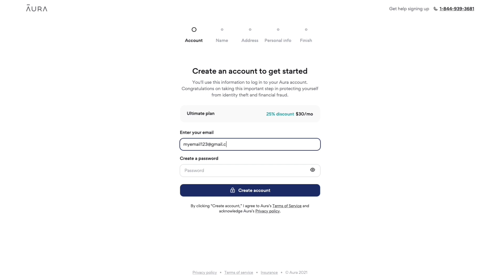This Orlando Magic Lineup Will Be DANGEROUS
Todays video will be on the orlando magic, and we’ll be talking about how they can create a crazy lineup.

This Orlando Magic Lineup Would Be CRAZY

00:00 Introduction
01:32 Cole Anthony impact
02:55 Today's sponsor
04:29 Johnathan Issac impact
05:50 Franz Wagner impact
07:16 Paolo Banchero impact
08:59 Wendell Carter impact
10:11 Team Offense
12:04 Team defense